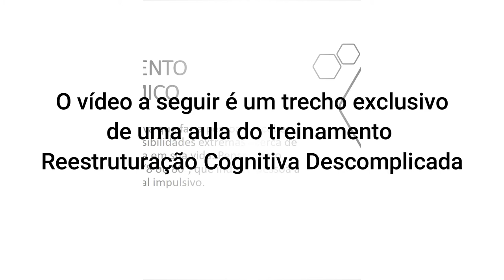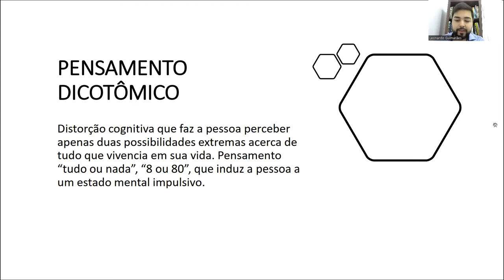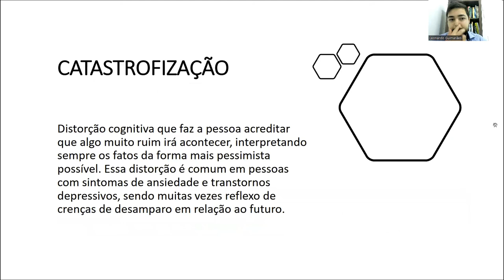Lula, Bolsonaro e distorções cognitivas: Como corrigir o pensamento dicotomizado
ASSISTA TAMBÉM